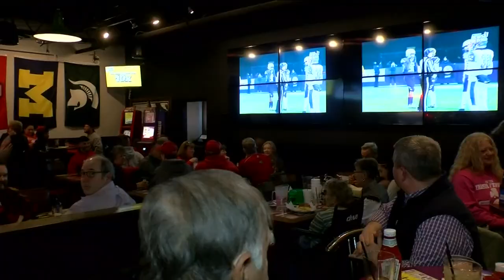Central Catholic wins OHSAA Division II State Championship 2022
Central Catholic beat Akron Archbishop Hoban 28-21.